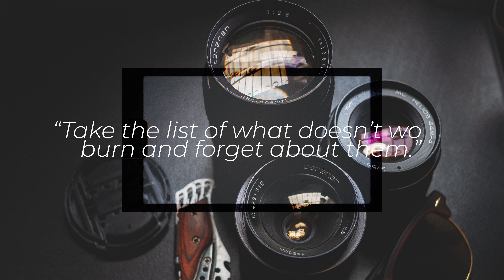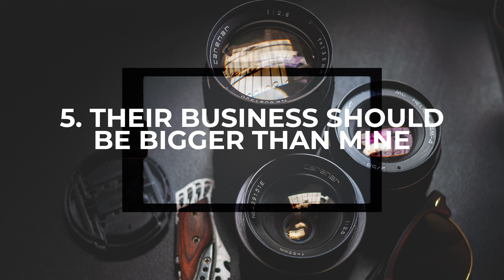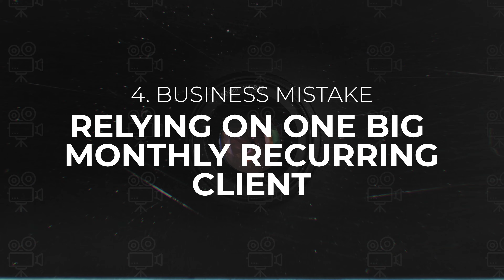My 4 Biggest Mistakes As A Videographer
In my 7 years as a videographer, I've made a lot of mistakes in business. So today, I'll share with you my top 4 business mistakes.

What are your biggest mistakes when you are starting as a videographer?

MB01PJGDCXEK9EH